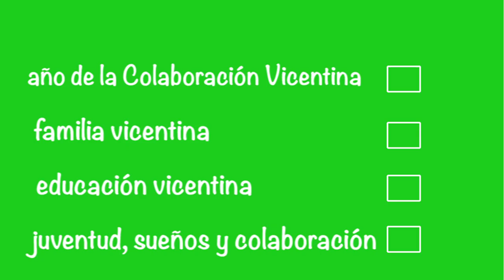Entrevistas con el P. Gregorio Gay CM - parte 2: Familia Vicenciana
Serie de entrevistas con el padre Gregory Gay, Superior General de la Congregación de la Misión y el líder espiritual de la Familia Vicenciana mundial que se registraron durante su visita a Chile por RadioVicentina y REVIC - Red de Educación Vicenciana en América del Sur.